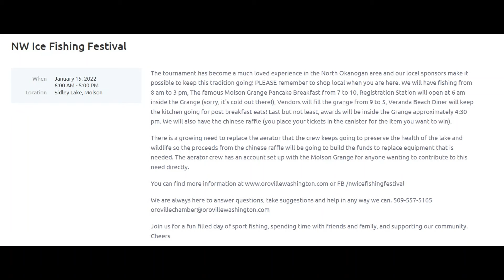Fritz Video Journal 1/15/2022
Welcome! I kick off my first video of 2022 by discussing local community events and mention recent record-breaking snowfall in Wenatchee. Filmed on January 15, 2022 at Peninsula Park in Pateros. Special guest appearance by Snowman Dan Selzer. Take care. Have a fun and safe week. The city of Pateros is not a sponsor of this video. The Lake Chelan Chamber of Commerce is not a sponsor of this video.